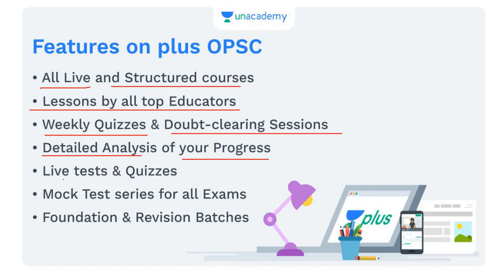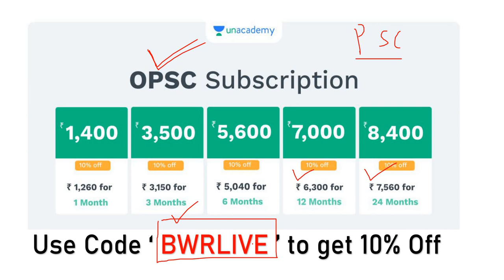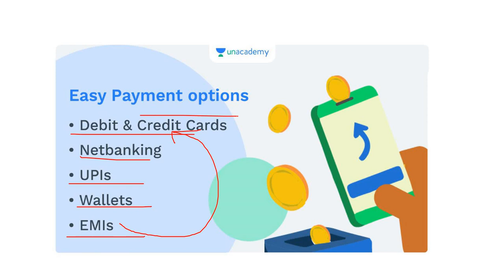OAS Advance Level Batch Course || (Basic+Advance) starting from 5th May || By Banking with Rajat